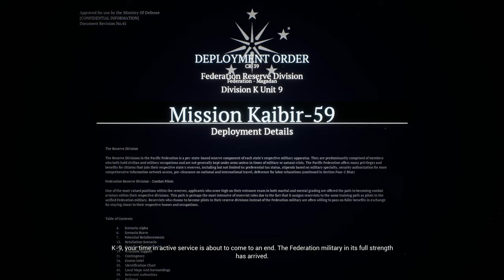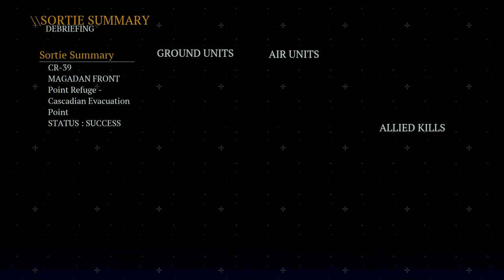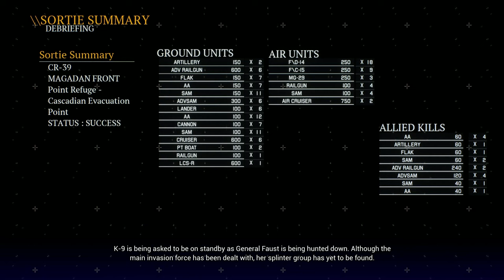M05: Magadan Front ALL DIALOGUE | Project Wingman Frontline 59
A LOT of dialogue in the opening phase that won't be heard by most players sadly lol like seriously that's so much dialogue stuffed in there and the end doesn't really have too much

Timestamps:
0:00 Briefing
1:50 Mission Start/Phase One Start
11:12 Phase One Pt.2
18:29 Faust goes AWOL
22:21 CIF waving the white flag
23:36 Crystal Kingdom says f*ck you
24:57 PK Steel arrives/Final Phase
27:42 Mission End
28:48 Debriefing